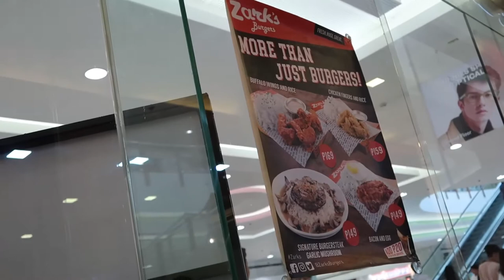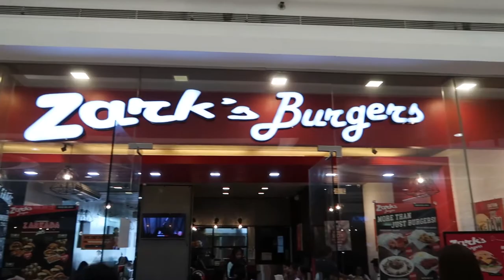How to enjoy my favorite food in Zark's Burger?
This video was filmed on July 2019

Hey all!

Let me share you joys and happiness with toys and foods!